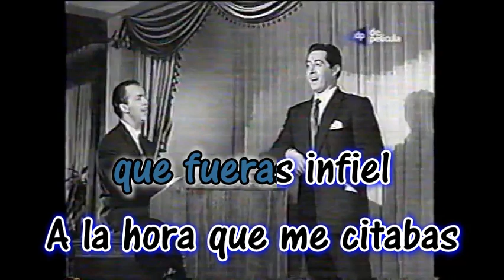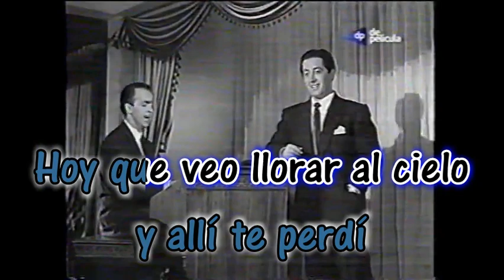Los Aguaceros de Mayo - Los Bribones - Karaoke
Nesal
Alex10892
Entertainment purposes only
Los aguaceros de Mayo
Los Bribones
Karaoke